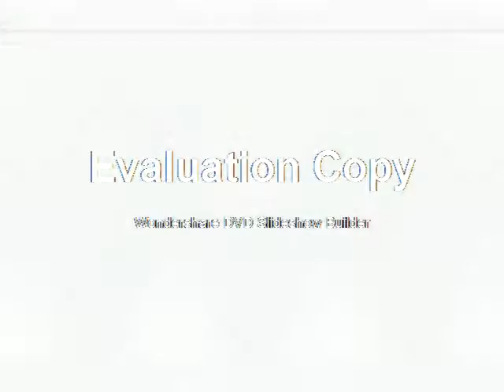Zastrezenie akce firmi Rescue.